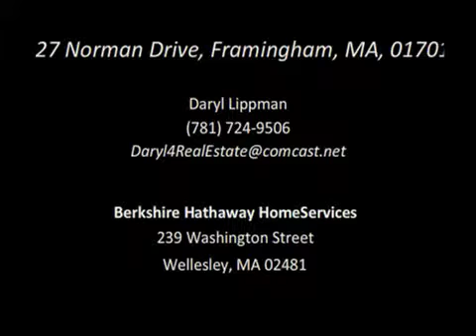27 Norman Drive, Framingham, MA, 01701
Freshly painted interior, new carpeting in bedrooms,and outstanding curb appeal make this home a winner for buyers wanting one floor living. Interior boasts bright natural light, living room with fireplace, large family room off kitchen, over-sized garage with direct entry and dining room to host family gatherings. The exterior has a patio off the back and fenced yard. Roof replaced 2014. Property being sold "as is".
$275,000
Agent: Daryl Lippman
Berkshire Hathaway HomeServices Town & Country Real Estate
239 Washington Street, Wellesley, MA, 02481